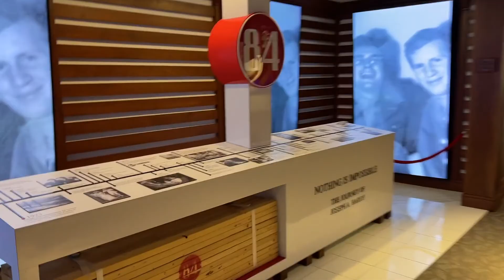Nemacolin, Farmington, PA Experience 2022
POV tour of Nemacolin, Snowtubing, new outdoor winter pool & hot tub, cosmic bowling, ice skating, mini indoor kids pool